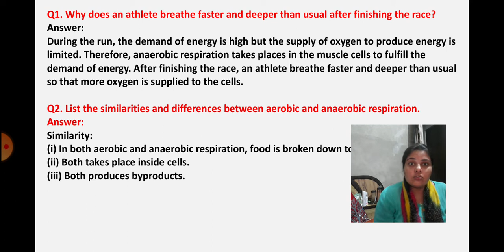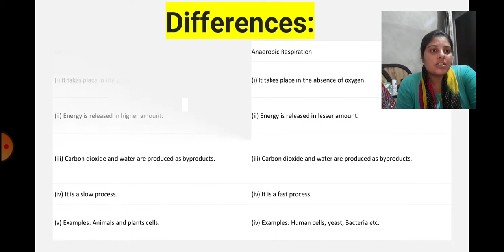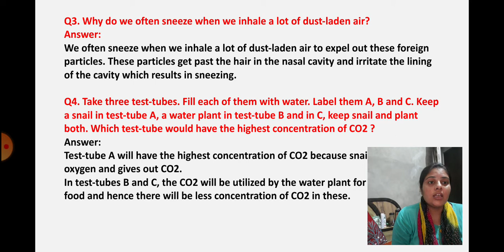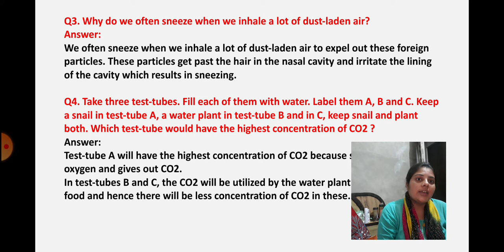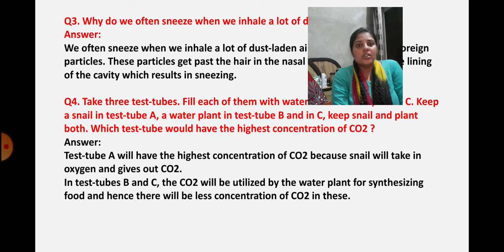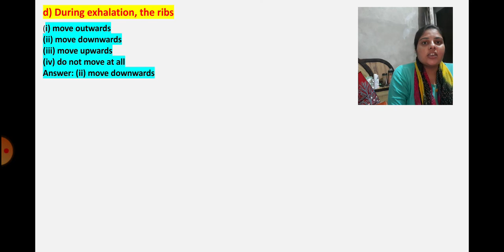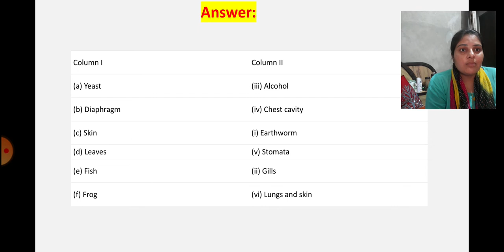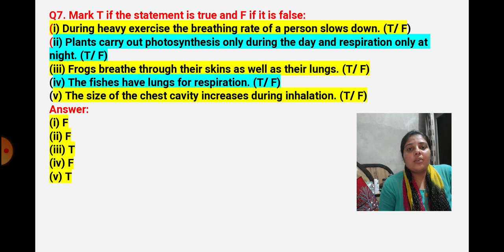respiration in organisms class 7 question and answer